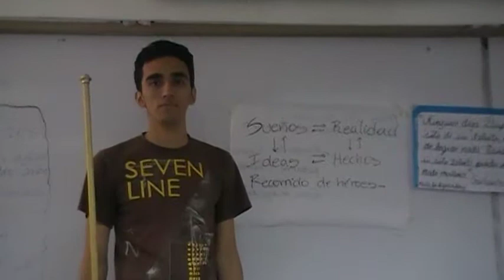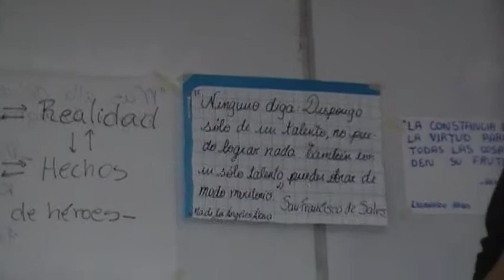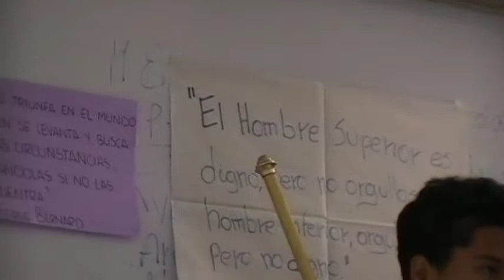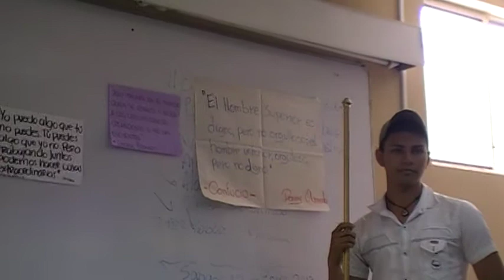Química General I ESPOL 22mo do día, ESPOL, ICQA, CSECT, 2013.01.11.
(¯`♥´¯)`*.¸.☆♥ ¡¡¡Con cariño para usted!!! ♥☆
Ƹ̴Ӂ̴Ʒ¸.✻´´¯`✻.¸¸.❤☼¸.✻´´¯`✻.¸¸.Ƹ̴Ӂ̴Ʒ✻´´¯`✻ vart12345

22mo do día, en el ICQA (ESPOL), ver resumen de clase:
Equilibrio Químico / Principio de Le Chatelier / Qc versus Qp /explicación
Frases célebres.

¿Nos escribe?